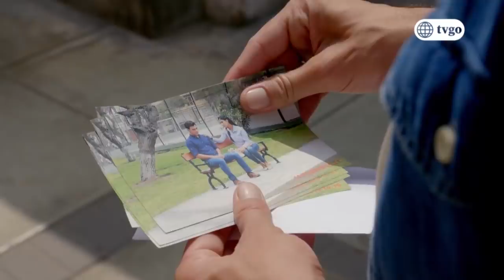Ojitos Hechiceros 18/01/2019 - Cap 143 - 2/5